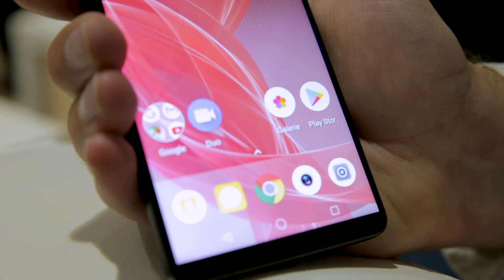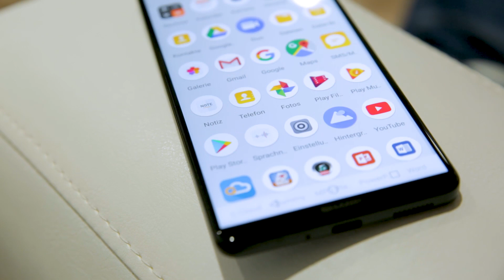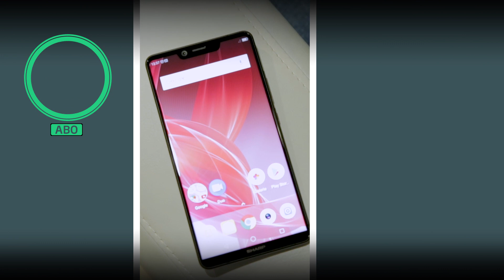Sharp Aquos D10 im Test: das Hands-on | deutsch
In Japan verkauft Sharp schon lange Smartphones und ist bei Android-Modellen sogar Marktführer. Jetzt wagt das Unternehmen erneut den Sprung nach Deutschland. Wir haben bei der IFA einen Blick auf das Vorzeige-Modell Sharp Aquos D10 geworfen.